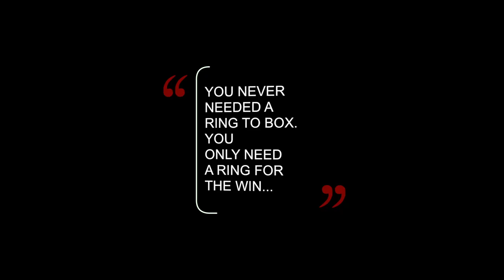Heavyweight Prospect Jerry Forrest tells his Gladiator Story Ep1: "How I Started Boxing"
Gladiator Stories Ep1 Heavyweight Boxing Prospect Jerry Forrest tells how his boxing career started boxing.